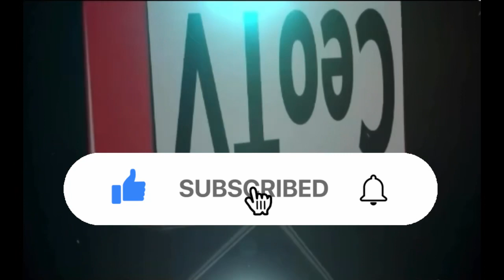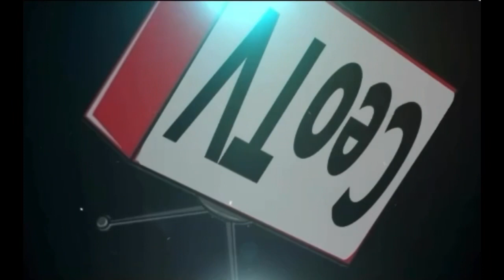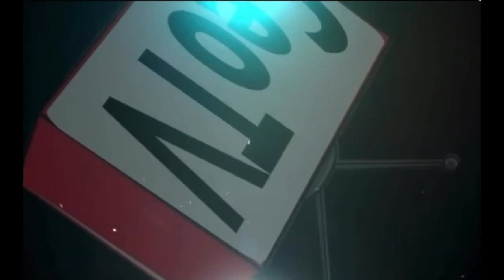C W accepts Boosieboo apology after BC interview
You’ve tuned in to “CeoTV” where we give constructive criticism, comment, and report news on different situations on social media involving public figures.
You’ll get videos/audio with constructive criticism and commentary on different situations involving hiphop, artist, athletes, and public figures in the eye of social media.